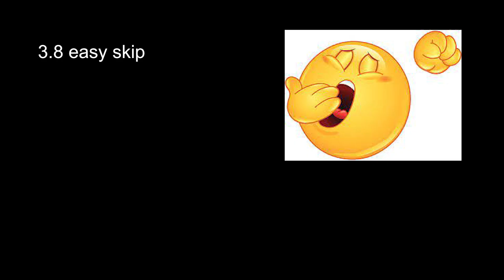Smash or pass FONTAINE edition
my editor lying i dont like men.